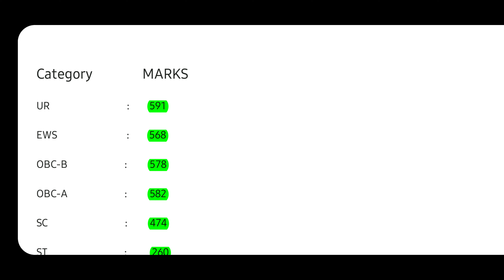No-9 | Bankura Sammilani Medical College Category Wise Cutoff Marks | Subhojit Ghosh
*Description box*

Cutoff Marks Is Visible from 4.12 min.